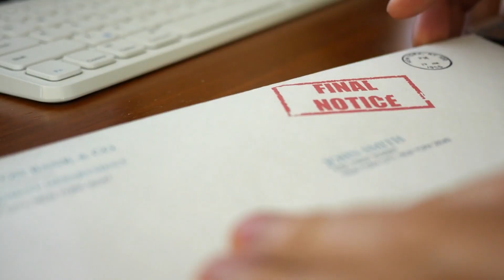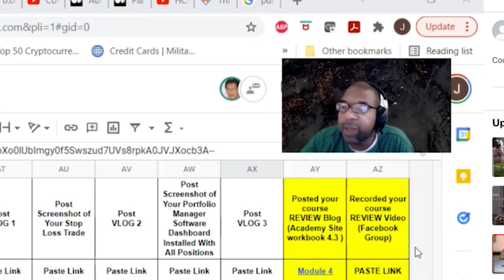AI Could End Humanity — Experts Sound the Alarm - Lawrence Kraus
Theoretical Physicist & Cosmologist

It was Stephen Hawking who once said that since the dawn of civilisation, we humans have craved an understanding of the underlying order of the world, to know why we are here and where we came from.

How did our Universe begin, if it even had a beginning? How big is it? Are we alone?

Today’s guest is making a long awaited return to London Real studios, and has spent more time than most of us, pondering these very questions. Lawrence Krauss is the world-renowned theoretical physicist, commentator, and bestselling author, whose name is synonymous with intellectual prowess, scientific innovation, and a passionate commitment to the public understanding of science.